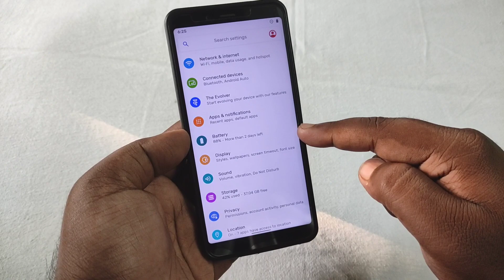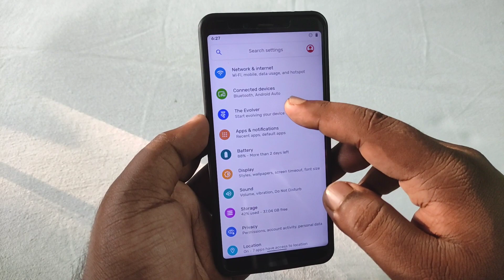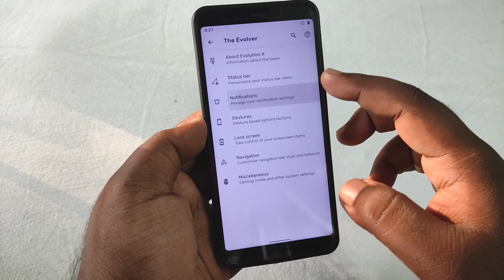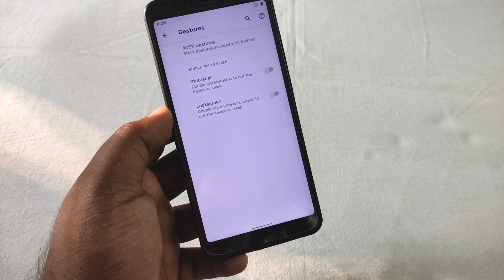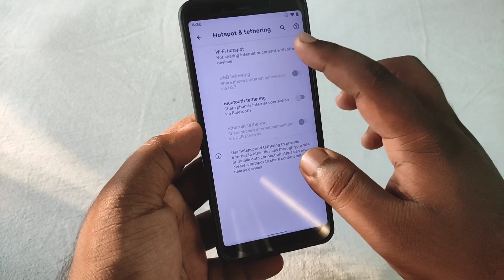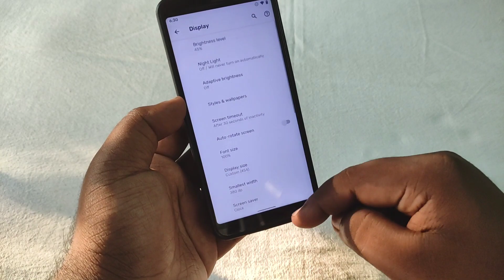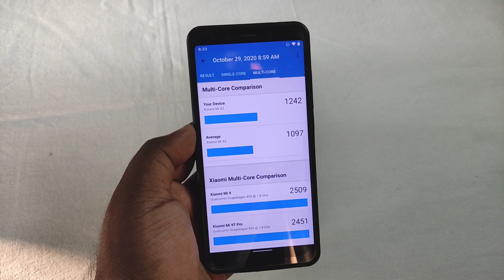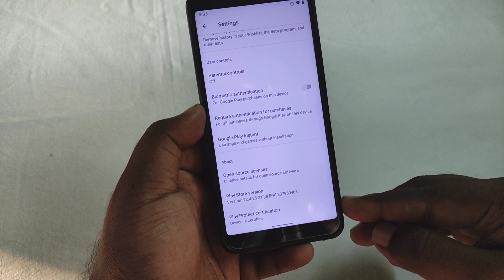Evolution X v5.0 with Android 11 on Xiaomi Mi A2 | Unofficial Build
⬇️ DOWNLOAD Evolution X v5.0 on Mi A2 ⬇️
👤 by Retro Roms

✅ Android 11 Update Coming Soon for All devices | MIUI 12 | OneUI 3.0 | Realme UI 2.0 | Oxygen OS 11